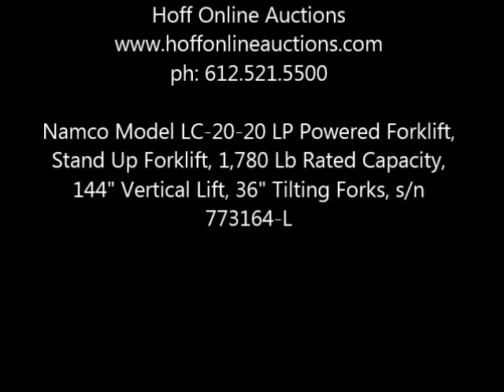Namco Model LC-20-20 LP Powered Forklift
Namco Model LC-20-20 LP Powered Forklift, Stand Up Forklift, 1,780 Lb Rated Capacity, 144" Vertical Lift, 36" Tilting Forks, s/n 773164-L